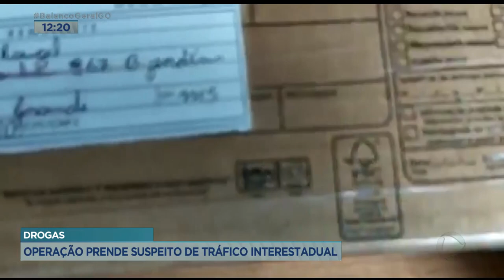DROGAS: OPERAÇÃO PRENDE SUSPEITO DE TRÁFICO INTERESTADUAL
JOVEM DE VINTE ANOS VAI PARAR NA CADEIA SUSPEITO DE TRAFICAR DROGAS. O NEGÓCIO DELE VAI ALÉM DAS DIVISAS DO ESTADO.